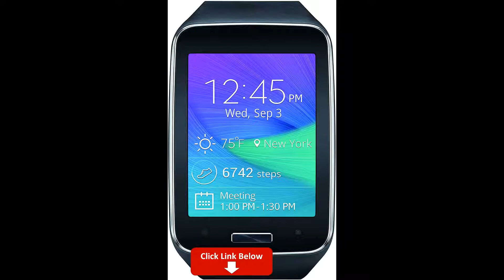Test Samsung Gear S Smartwatch, White 4GB (Verizon Wireless)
Price: $399.99
Brand Samsung Electronics
Color White
Operating System Tizen, Samsung_Tizen, Tizen
Human Interface Input Touchscreen with Stylus Support
Screen Size 2 Inches
Wireless Carrier Verizon
Battery Cell Composition
About this item
• Display: 2.0-inches
• Processor Speed: 2.0 GHz
• OS: Tizen
• Compatibility: Samsung Galaxy S III, Galaxy S4, Galaxy S5, Galaxy S 4 mini, Galaxy Note II, Galaxy Note 3, & Galaxy Note 4
• MILITARY STANDARD & 1.3” AMOLED DISPLAY -- A military standard smartwatch with 12 military certifications, enhancing the robustness and resistance to harsh environments. Boasting a 1.3” AMOLED color screen with an always-on display, making important information available simply by raising your wrist.
• ULTRA-LONG BATTERY LIFE -- A deep power optimization gives the Amazfit T-Rex watch a 20-day ultra-long battery life on a single charge. Stays with the user over the long haul, allowing you to wear it without worry and never think about charging.
• HIGH-PRECISION GPS -- T-Rex smartwatch uses a high-end Sony GPS chip and built-in highly precise dual-satellite positioning system. Signal efficiency has been significantly increased, making satellite search faster and positioning more accurate.
• A Good Sports Companion -- This fitness watch has 14 built-in professional sports modes and is rated waterproof to 5ATM (50 Meters). You can wear it while swimming in pools and open water to meet the diverse needs of athletes.
• Focus On Your Health -- The smartwatch is equipped with Huami's self-developed BioTracker PPG Bio-Tracking Optical Sensor, which performs 24-hours high-precision heart rate monitoring.
• A Practical Tool at Your Wrist -- The Amazfit T-Rex smartwatch comes with a wealth of smart functions, including weather forecast, event reminders, call reminders, app notifications, and more, offering a variety of practical tools to facilitate your daily work and life.
How did we get our start?
Amazfit is a brand owned by Zepp Health (NYSE: ZEPP), established in September 2015.
Why do we love what we do?
At Amazfit, we want to free more people to live their passions and express their active spirit. We do this by creating dynamic and stylish technology products that promote self-expression and a positive self-image.
What makes our products unique?
We fuse fashion and innovative tech, to allow for smart devices to become a vehicle of personal style. From Amazfit’s first product, a market-leading sensor innovation, to the world’s first curved display, every series of Amazfit’s ever-evolving product range is a testament to our pursuit of bringing smart hardware technology and innovative product design together.

Tough Appearance Solid Craftsmanship
The strength-enhanced design of the body details and internal structure take into account a sense of both strength and practicality, making it tough from the inside out, and making it a partner you can depend on to fight the long fight.
20-day Ultra-Long Battery Life
An advanced low-power chip, new circuit design, and deep power management and optimization give the Amazfit T-Rex a longer battery life. Stays with the user over the long haul, allowing you to wear it without worry and never think about charging.
1.3-inch AMOLED Display
The Amazfit T-Rex uses a 1.3-inch AMOLED color screen that supports all-day display, making important information available simply by raising your wrist.
High-precision GPS Duble-satellite Positioning
The watch uses a high-end Sony GPS chip and a built-in highly precise dual-satellite positioning system. Signal efficiency has been significantly increased, making satellite search faster and positioning more accurate, meeting your positioning needs among both urban jungles and canyon wilderness.